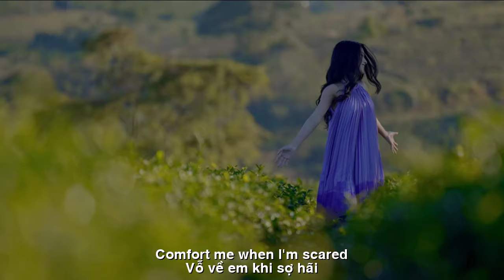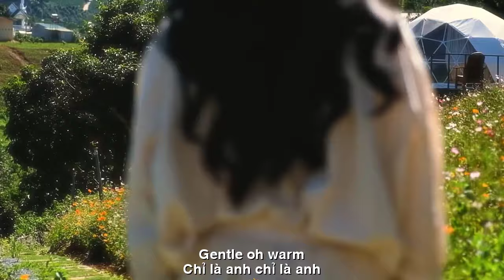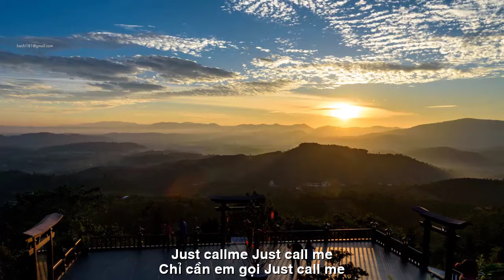[FULL HD]TÌNH YÊU CỦA TÔI ||MY LOVE ||CA SỸ ZENNY HOANG HOA-THIÊN DI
TÁC PHẨM:TÌNH YÊU CỦA TÔI
MY LOVE
THƠ:THIÊN DI
SÁNG TÁC:NS QUANG DAU
TRÌNH BÀY:CA SỸ ZENNY HOANG HOA
TÌNH YÊU CỦA TÔI
rồi một ngày ta sẽ thành
đôi chim câu tựa đầu âu yếm
rồi một ngày ta sẽ cùng
bơi trong biển tình kỳ diệu
cảm nhận nhau bằng ánh mắt bao dung
đôi trái tim hoà âm cùng tần số rung động
bây giờ đây …
em  biết anh sẽ luôn ở đó
chỉ cần em nhớ- Just remember
anh sẽ trở thành ngọn gió
trở thành bông tuyết đầu mùa
là cơn mưa ngày hanh nắng
dẫu là ánh sáng hay bóng tối
anh sẽ về lại.
anh sẽ đến xoa dịu trái tim em
lau giọt nước mắt
vỗ về em khi sợ hãi
anh sẽ vẽ  trên khuôn mặt em
một nụ cười toả sáng
chỉ là anh chỉ là anh
người duy nhất
chạm vào tâm hồn em
đọc được điều thầm kín bằng cái ôm nhẹ nhàng
MY LOVE
One day we will be
A pair of pigeons rest their heads lovingly
One day we will be together
Swimming in the magical sea of ​​love
feel each other with tolerant eyes
Two hearts in harmony with the same vibration frequency
now this…
I know you will always be there
Just remember - Just remember
you will become the wind
become the first snowflake of the season
It's rain on a sunny day
whether it's light or darkness
he will come back.
I will come to soothe your heart
wipe away tears
comfort me when I'm scared
I will draw on your face
a shining smile
just you just you
only one man
touch my soul
You can read secrets with a gentle hug
Đường liên kết của video